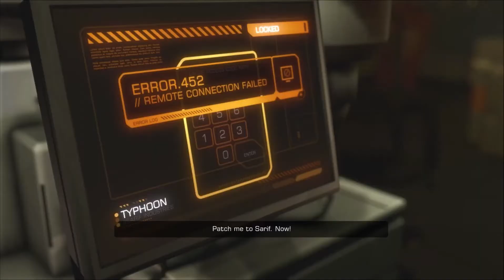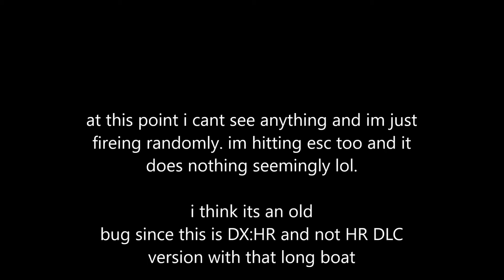DeusEx Human Revolution: Josie Alive & Dead Glitch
Oops lol